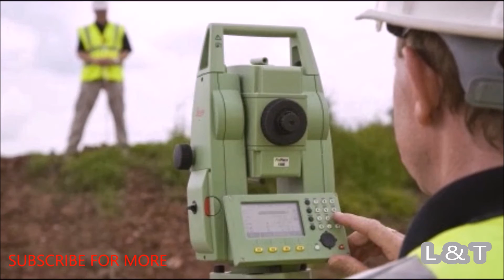Role of civil engineering | Latest 2023| Learning Civil Technology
⓿About Channel
Learning Civil Technology: This channel contains Technical Lectures on "Civil Engineering" from Personal Field Experience by Civil Engineer Mukesh Sah.